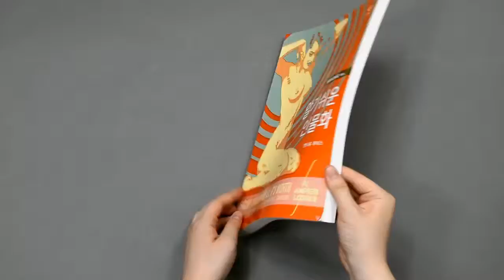[도서출판 이종(EJONG)/미술서적] 알기 쉬운 인물화 (앤드류 루미스 저)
“앤드류 루미스의 책은 내 삶과 예술세계에 큰 영향을 주고 발전시켜 주었다. 우리 어머니는 그와 동시대에 활동했던 일러스트레이터였다. 어머니는 나에게 루미스가 쓴 책을 물려주었는데 책 속 인체 그리기 설명은 내가 받은 첫 미술 교육이며 이에서 영감을 받은 나는 내 작품을 더욱 사실적으로 만들 수 있었다. 내 작품 속 슈퍼히어로들은 루미스 덕분에 탄생하게 된 것이다.”
-알렉스 로스(Alex Ross), 미국 만화출판사 DC코믹스와 마블코믹스의 일러스트레이터

미술 교육서의 정석, 알기 쉬운 인물화

앤드류 루미스는 미술 입문자들을 위해 저술한 『알기 쉬운 일러스트(원제: Fun with a Pencil)』로 명성을 얻었다. 1939년 초판이 인쇄된 후로 미술 분야에서 기본서가 되었으며 전 세계 학교에서 교과서로 사용되고 있다. 그는 이에서 더 나아가 수준별로 드로잉을 배우려는 이들과 미술계에 종사하려는 이들을 위해 『알기 쉬운 인물화』를 집필했다.
이 책에는 상업미술작품의 핵심과 앤드류 루미스가 그린 아름다운 예시작품, 실용적인 내용이 담겨 있어 독자들이 기본을 연습하고 바르게 그림을 그릴 수 있도록 해준다. 각 장에서는 해부학, 평면과 조명, 실제 모델을 보고 그리는 드로잉, 인물의 동작, 그리고 옷에 대해 다루고 있으며, 특히 화가의 비즈니스에 대한 이해를 돕고 있다. 이 책에는 광고사에서 의뢰 받을 수 있는 일에 대한 자세한 사례가 유형별로 정리되어 있다. 구체적이고 실용적인 연습들을 통해 학생들은 실제 업무에 대한 자신감이 생기고 자신의 포트폴리오도 만들 수 있게 될 것이다. 모델을 보고 그리는 법, 사진 사용법, 주제별로 파일 만드는 법, 수익성 높고 좋은 작품을 만들기 위한 작업실 정리법 등에 관해서도 배울 수 있다.
한국에서도 앤드류 루미스의 저서는 미술 교육서의 정석으로 통하는데, 미술을 배우는 학생들과 전문가들 사이에서 사랑 받고 있다. 이번 개정판은 미국 판 원서 『Figure Drawing For All It’s Worth』를 충실히 번역한 것으로, 기존의 『알기 쉬운 인물화』보다 더 큰 판형으로 제작하여 독자들이 수록된 저자의 작품과 예시 그림을 더 크고 선명하게 감상할 수 있도록 했다. 저자의 바람대로 이 책을 여러분 각자에게 맞는 방법으로 사용해주길 바란다.